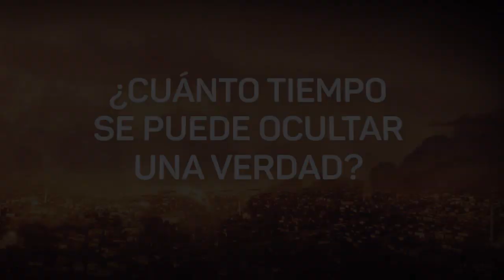[ADELANTO] ¿Cuánto tiempo se puede ocultar la verdad? - Mi vida eres tú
Ambientada en la primera guerra mundial, “Mi vida eres tú”, está basada en hechos reales y narra la historia de una familia separada durante la guerra, y como a partir de allí, buscará por todos los medios reunirse otra vez.